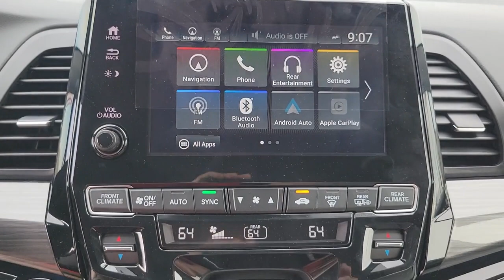2023 Honda Odyssey Tampa, Clearwater, St. Petersburg, Pinellas Park, Palm Harbor, FL 913790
Modern Steel Metallic New 2023 Honda Odyssey Elite available in Tampa, Florida at Crown Honda. Servicing the Clearwater, St. Petersburg, Pinellas Park, Palm Harbor, FL area.

Crown Honda
7671 U.S. Hwy. 19 N.

This vehicle comes well equipped with 11 Speakers 3.61 Axle Ratio 3rd row seats: split-bench 4-Wheel Disc Brakes A/V remote: CabinControl ABS brakes Adaptive Cruise Control: Adaptive Cruise Control (ACC) with Low-Speed Follow Air Conditioning Alloy wheels AM/FM radio: SiriusXM Anti-whiplash front head restraints Apple CarPlay/Android Auto Auto High-beam Headlights Auto-dimming door mirrors Auto-dimming Rear-View mirror Automatic temperature control Brake assist Bumpers: body-color CD player Compass Delay-off headlights Driver door bin Driver vanity mirror Drivers Seat Mounted Armrest Dual front impact airbags Dual front side impact airbags DVD-Audio Electronic Stability Control Emergency communication system: HondaLink Exterior Parking Camera Rear Four wheel independent suspension Front anti-roll bar Front Bucket Seats Front dual zone A/C Front fog lights Front reading lights Fully automatic headlights Garage door transmitter: HomeLink Headphones Heated door mirrors Heated Front Bucket Seats Heated front seats Heated steering wheel Illuminated entry Knee airbag Lane departure: Lane Keeping Assist System (LKAS) active Leather Seat Trim Leather steering wheel Low tire pressure warning Memory seat Navigation system: Honda Satellite-Linked Navigation System Occupant sensing airbag Outside temperature display Overhead airbag Overhead console Panic alarm Passenger door bin Passenger seat mounted armrest Passenger vanity mirror Power door mirrors Power driver seat Power Liftgate Power moonroof Power passenger seat Power steering Power windows Radio data system Radio: 550-Watt AM/FM/HD Premium Audio System Rain sensing wipers Rear air conditioning Rear anti-roll bar Rear audio controls Rear reading lights Rear seat center armrest Rear window defroster Rear window wiper Reclining 3rd row seat Remote keyless entry Security system Speed control Speed-sensing steering Speed-Sensitive Wipers Split folding rear seat Spoiler Steering wheel mounted audio controls Tachometer Telescoping steering wheel Tilt steering wheel Traction control Trip computer Turn signal indicator mirrors Variably intermittent wipers and Wheels: 19 Unique Machine-Finished Alloy. Modern Steel Metallic 2023 Honda Odyssey FWD Elite